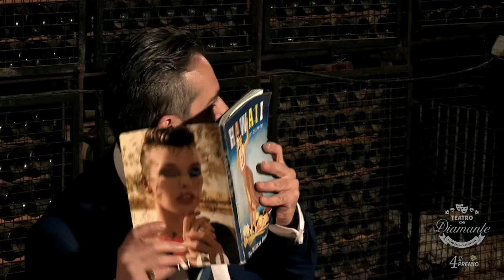4ª Edición - Cuarto Premio- PASAPORTE A HAWAII de Cuatroojos Teatro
Cuatroojos Teatro, ha conseguido en la 4ª Edición de +Teatro con Diamante el cuarto premio por su Pasaporte a Hawaii:
¿Elegimos de quién nos enamoramos? ¿Se puede mezclar trabajo y amor? ¿Dónde acabas tú y empieza el otro? Esta pareja no tiene las respuestas, pero tras muchos años llevando una vida de película, llena de aventura y glamour, tal vez haya llegado el momento de cambiar el guión y romper viejos pactos.